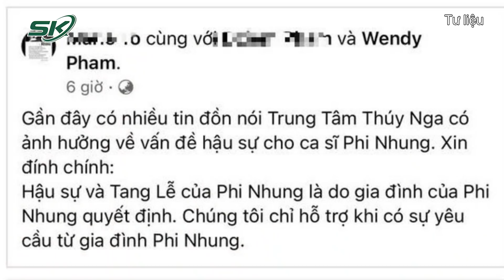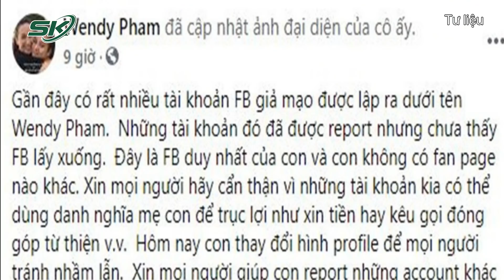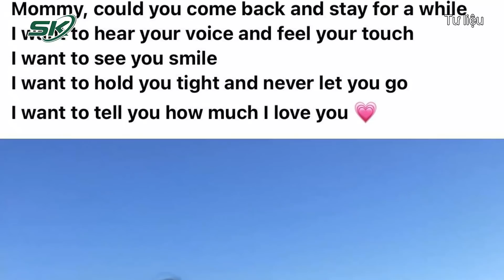Con Gái Phi Nhung: ‘Từ Lúc Mẹ Mất, Tôi Không Đọc Tin Đồn Vì Áp Lực’ | SKĐS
SKĐS | Mới đây, Wendy Phạm - con gái ruột Phi Nhung - livestream bằng tài khoản Facebook của Trizzie Phương Trinh, giao lưu cùng khán giả. Wendy cho biết từ khi Phi Nhung qua đời, một số kẻ xấu lợi dụng sự quan tâm của khán giả dành cho cố nghệ sĩ, thêu dệt những tin đồn về mẹ cô. Trong buổi livestream, con gái cố ca sĩ cũng lên tiếng trước thông tin ca sĩ Phi Nhung còn sống và đang ở Mỹ.

Mời quý vị và các bạn xem thêm: Trước 49 Ngày Của Cố Ca Sĩ Phi Nhung, Con Gái Ruột Đính Chính Tin Đồn Mẹ Còn Sống